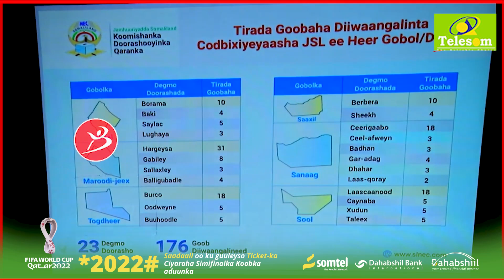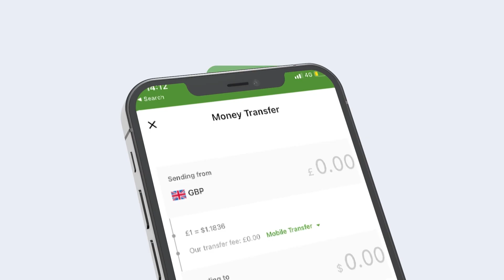Koomishanka Doorashooyinku Maxay Fareen Laamaha Amniga